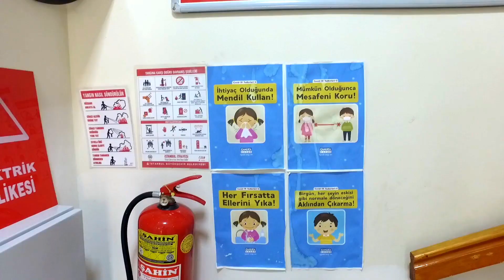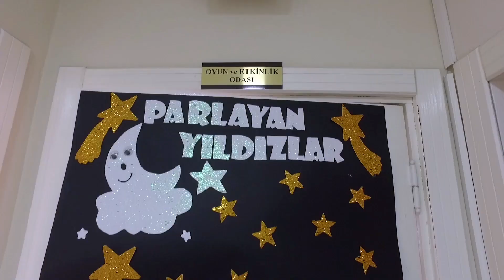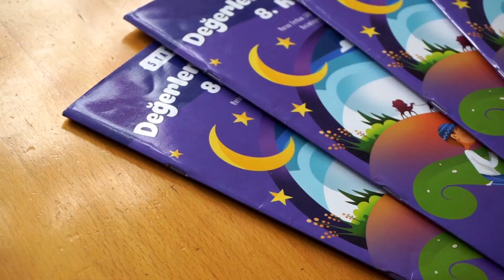Dudullu Lale Bahçesi Anaokulu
"Bir Çocuk yetişir, dünya değişir."